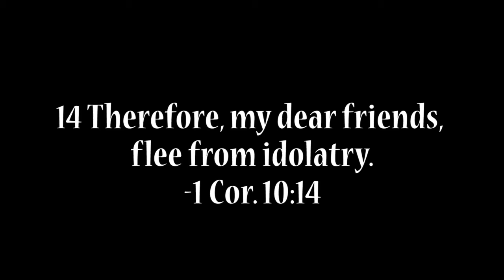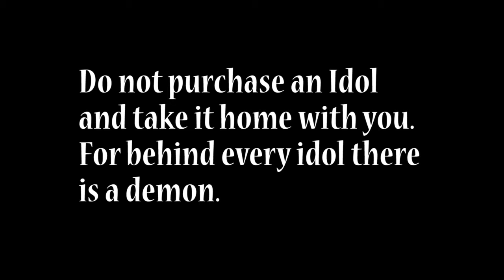Flee from Idolatry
Religious idols are a trojan horse. Demons are behind each idol. If you buy one and bring it home, know that you are bringing more than what you think.